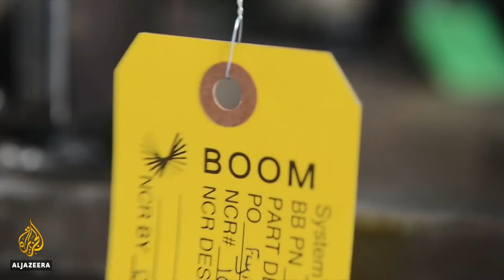Paris Air Show: Supersonic plans to rival Concorde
Fifteen years after the last flight of the Concorde, there are new plans to build supersonic passenger jets.
And with advanced materials and technology, engineers say they could be cheaper and cleaner.
Al Jazeera's Natacha Butler reports from the Paris Air Show.